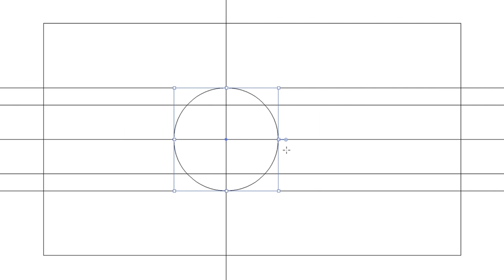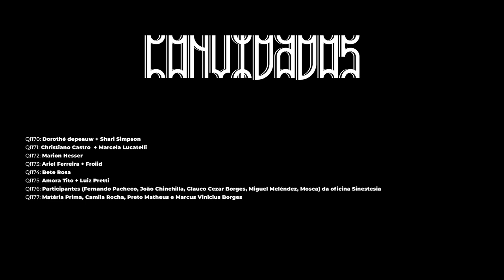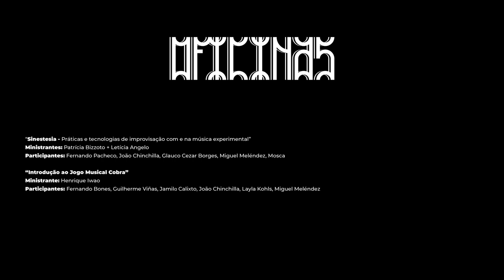QI Temporada 16: vídeo-resumo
Temporada 16 das Quartas de Improviso, na Gruta, Casa de Passagem, de 01 de fevereiro a 29 de março de 2023, Belo Horizonte.

Oficina “s I n E s t E s I A - Práticas e tecnologias de improvisação com e na música experimental”, por Patrícia Bizzotto e Letícia Angelo, na Gruta, dias 16, 17, 21 e 22 de março de 2023. Oficina "Introdução ao jogo musical Cobra", por Henrique Iwao, na Casa Fúnebre, dias 17, 19, 24 e 26 de abril de 2023.

Filmagem, vinheta e cartelas: Preto Matheus. Captação de som, filmagem adicional e montagem: Henrique Iwao.

Esse projeto foi realizado com recursos da Lei Municipal de Incentivo à Cultura de Belo Horizonte e conta com patrocínio da Diefra Engenharia e BHDobra.